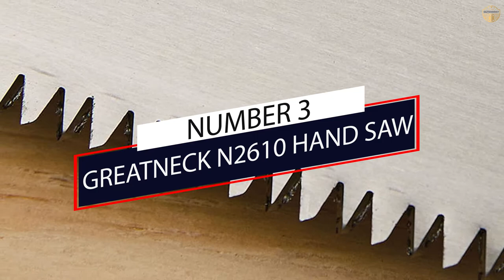5 Best Hand Saw for Cutting - Only Top Models Listed - Review in 2023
Best hand saws featured in this Video:

0.19NO.1. IRWIN Tools 1773465 Handsaw
0.46NO.2. STANLEY 20-045 FATMAX Hand Saw
1.14NO.3. GreatNeck N2610 Hand Saw
1.42NO.4. Shark Corp 10-2312 Carpentry Saw
2.08NO.5. Vaughan BS240P Pull Stroke Handsaw

What is a hand saw?

A hand saw is a sort of cutting tool that is used to cut pieces of wood into different shapes. This is usually done in order to join the pieces together and carve a wooden object.

What is the best hand saw?

If you are looking for the top hand saw, then you are in the right place. Because we are here to help you in this regard. The Outdoorist team strives to collect as much information as possible, read tons of reviews from actual users and finalize the product selection based on different factors like quality, price, the reputation of the manufacturers, etc. Please let us know if you have something in your mind in the comment section.